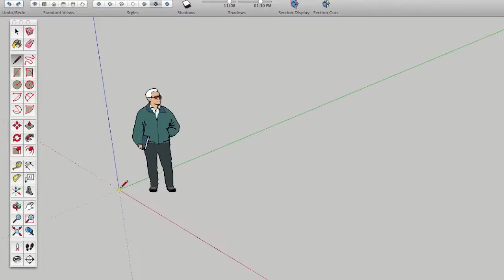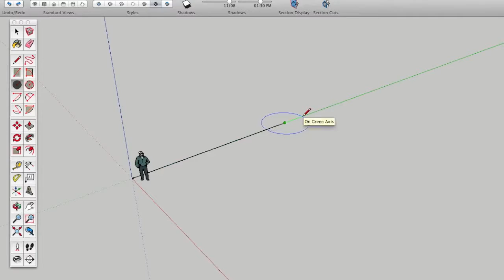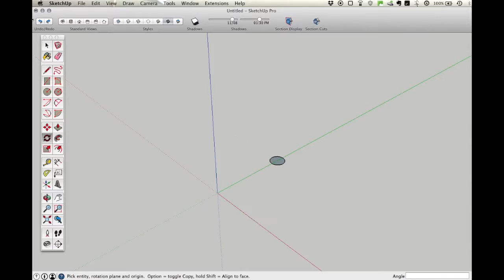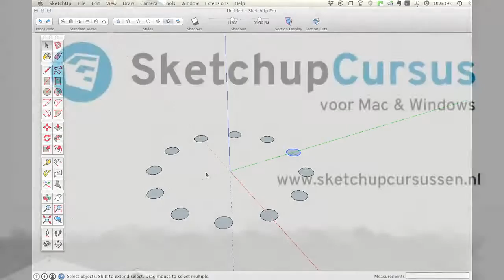Sketchup Cursus | afl. 3 Roteren en Kopiëren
In deze video leer je in Sketchup Kopiëren en roteren. Maak in deze video een klok  d.m.v. Rotate Tool, Line Tool en de Circle Tool.

Sketchup cursus nodig? Sketchupcursussen.nl
Sketchup tekening nodig? Sketchuptekeningen.nl